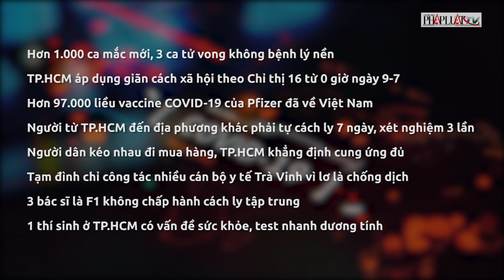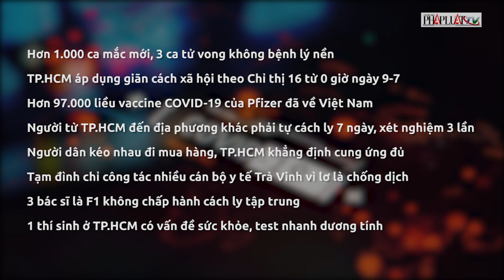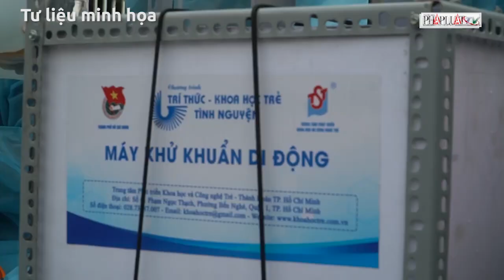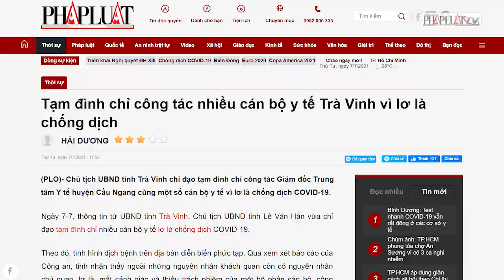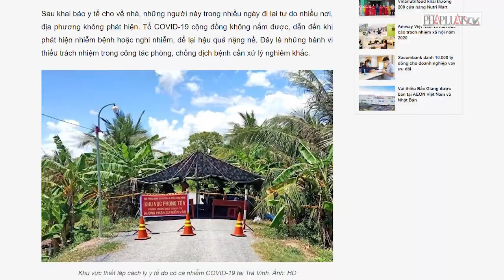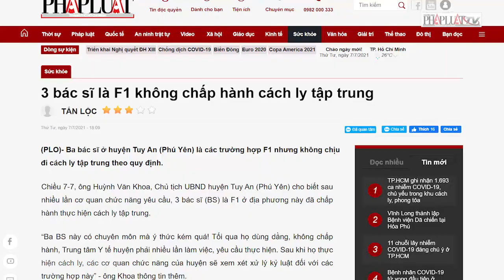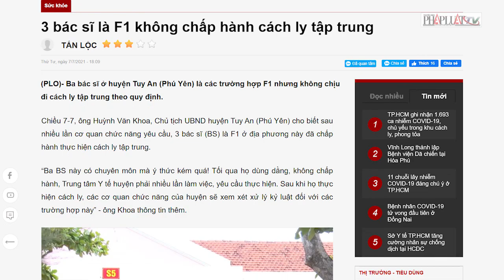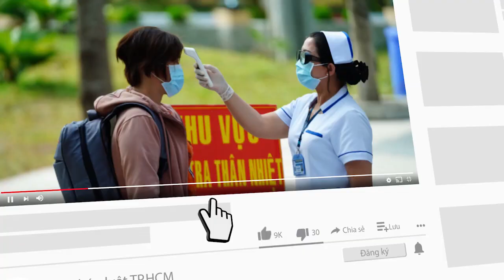Bản tin dịch COVID-19 tại Việt Nam sáng 8-7 - Bản tin COVID-19 - PLO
Bản tin dịch COVID-19 tại Việt Nam sáng 8-7: TP.HCM áp dụng giãn cách xã hội theo Chỉ thị 16 từ 0 giờ ngày 9-7; Người từ TP.HCM đến địa phương khác phải tự cách ly 7 ngày, xét nghiệm 3 lần,...